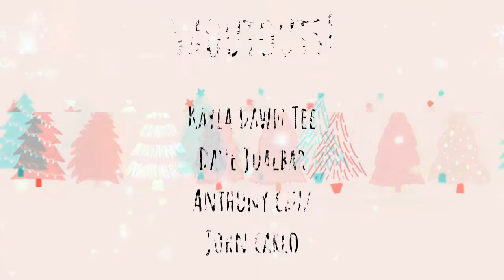a chill day with me! VLOGMAS DAY 1 | Jay Ann Obena